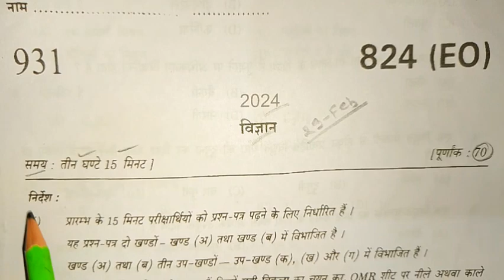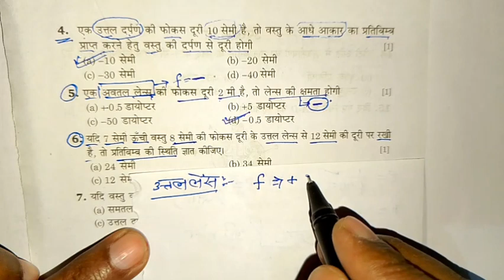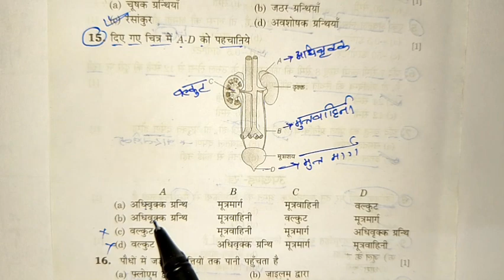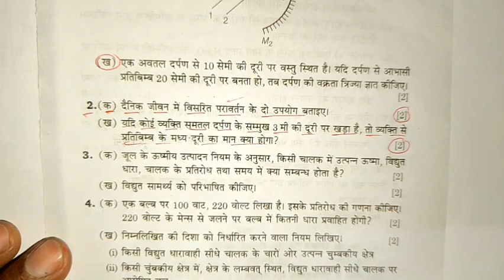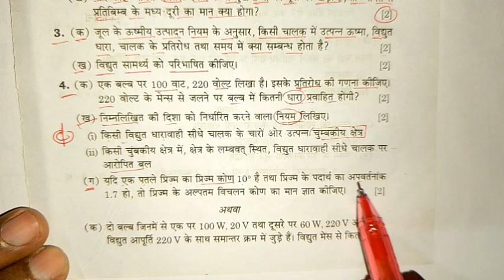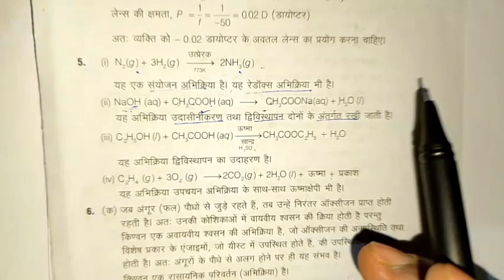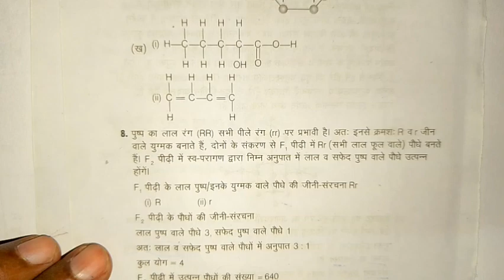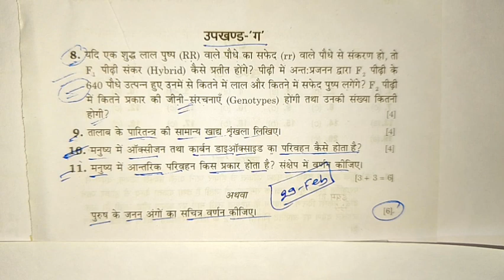29 फरवरी विज्ञान माडल पेपर 2024 ||class 10th science modal paper 2024 Up board || 10th vigyan paper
29 फरवरी विज्ञान माडल पेपर 2024 ||class 10th science modal paper 2024 Up board || 10th vigyan paper